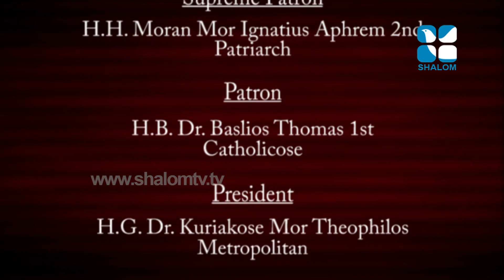Santhwanam E:634 H G Zacharias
May 01,2019 സാന്ത്വനം  E:634